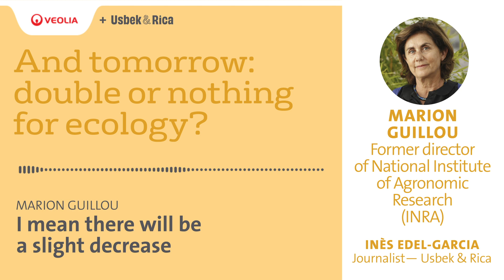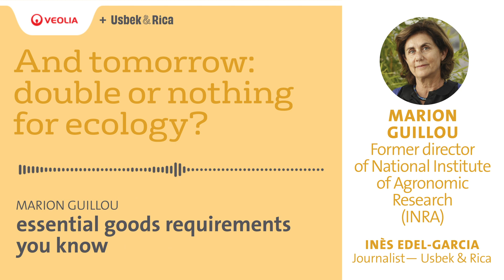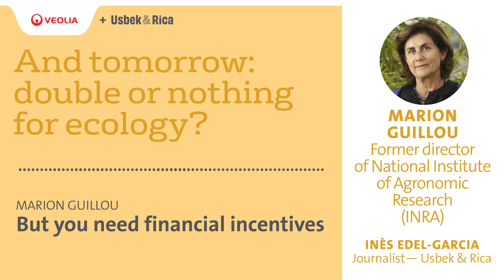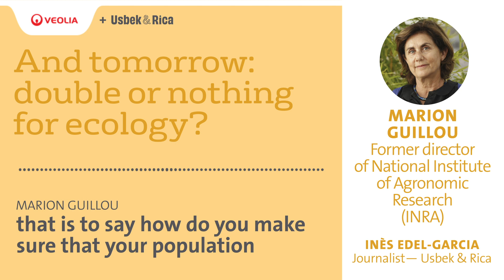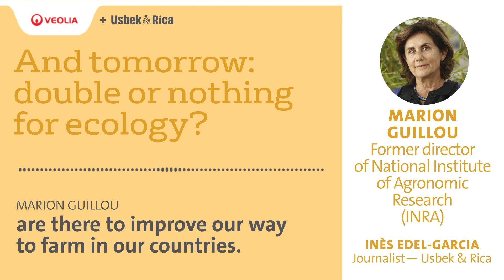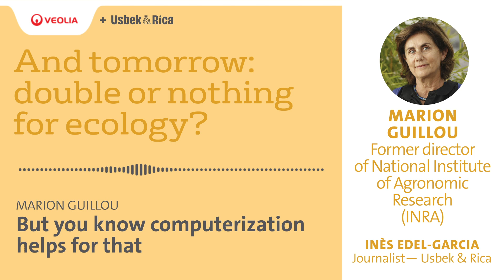Podcast by Marion Guillou, Former director of INRA | Veolia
And tomorrow: double or nothing for ecology? A series of podcasts by experts to think about tomorrow's world.